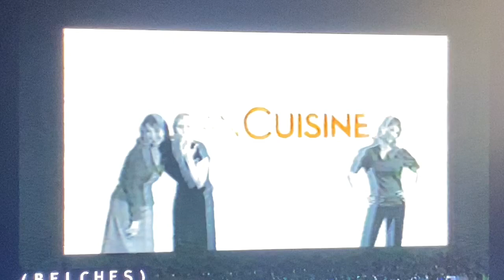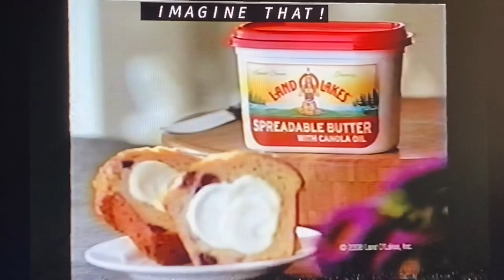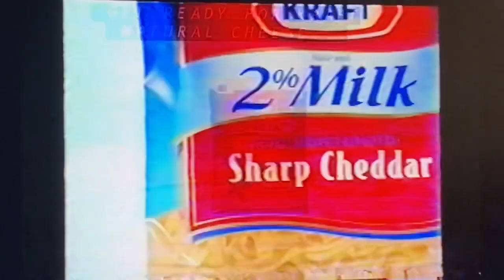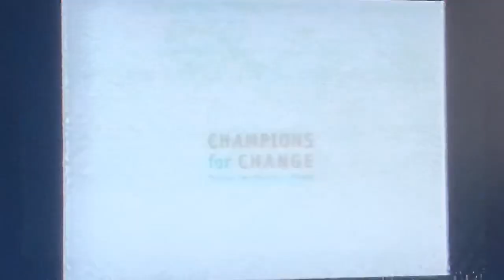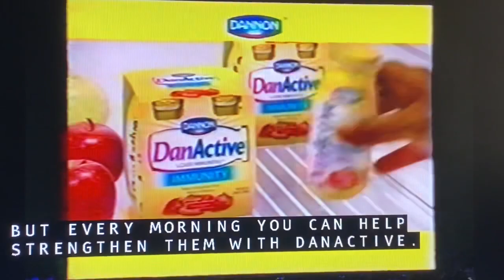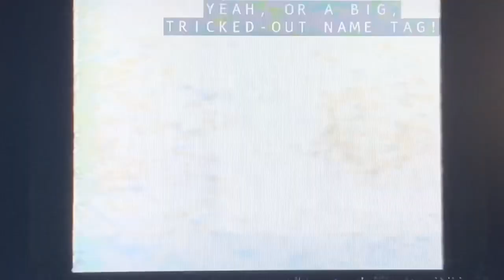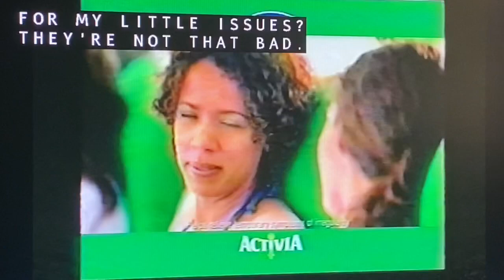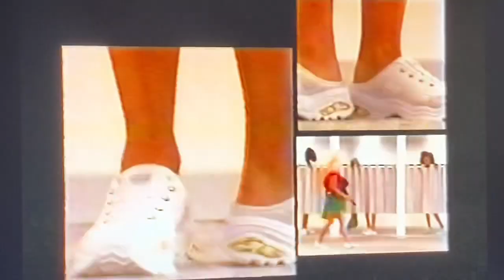KABC ABC 7 late night commercials August 3, 2008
Taken during the 25th anniversary of the 1983 Orion Pictures movie “Easy Money” with Rodney Dangerfield, starring Joe Pesci on early Monday, August 4, 2008 on KABC-TV 7 Los Angeles, California.
- Stouffer's Lean Cuisine "Seafood Selections" parmesan crusted fish
- Sit 'n Sleep mattress (Redlands grand opening sale)
- Spray 'n Wash Max stain remover with Resolve
- Land O' Lakes spreadable butter with canola oil
- Microsoft Office Live small business
- Flex Your Power PSA
- AT&T U-Verse Advanced TV
- Dannon DanActive yogurt (Vanessa Gerondale)
- Kraft 2% milk natural shredded cheese
- EasyTurf artificial grass with LaDainian Tomlinson
- Carnation instant breakfast drink
- Nestlé Juicy Juice fruit juice drink
- "Live with Regis & Kelly" quick promo with George Lopez
- "Bodyworlds 3" and "The Story of the Heart" exhibit at the California Science Center
- 1-800-DENTIST
- Champions for Change (Network for a Healthy California)
- ABC 7 "Ready SoCal" disaster preparedness promo
- Mercury Insurance Group
- Lifestyle Lift cosmetic surgery
- ABC 7 Eyewitness News "Vote '08" quick promo
- Yoplait yogurt (calcium)
- 2009 IKEA catalog
- Dannon DanActive yogurt (Andrea Wiley)
- Rid-X septic treatment
- Del Taco (spicy mole chicken soft taco)
- Progressive insurance
- At Home in the Valley rugs, Van Nuys (grand opening sale)
- Invention Resource International (free invention kit)
- Geico auto insurance
- PediaSure nutrition shake for kids
- ABC 7 "On Your Side" promo for the Los Angeles Ride for Autism at Laidlaw's Harley-Davidson, Baldwin Park
- Tuff Shed storage buildings and garages (band box)
- Dannon Activia yogurt with Jamie Lee Curtis
- ABC 7 "ABC's of a Safe Summer" promo with Garth Kemp
- Skechers sandals for women at JCPenney
- Four-D College (medical training)
- Skechers shoes for women at JCPenney
- Midol cramp and pain relief
- "Live with Regis & Kelly" quick promo (repeat)